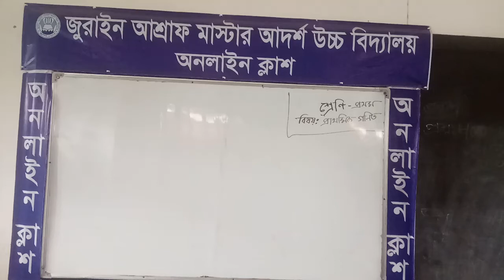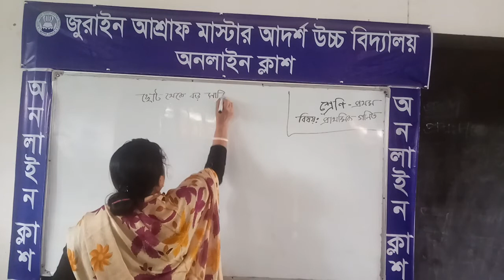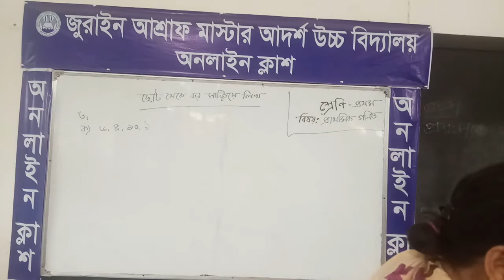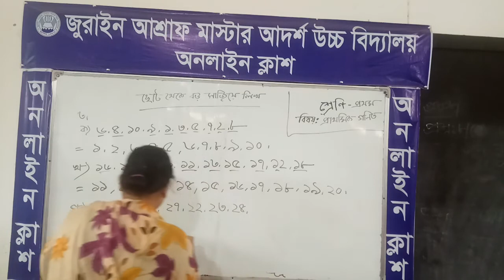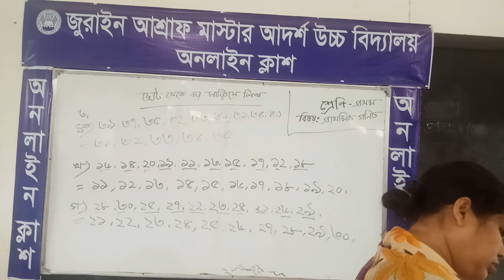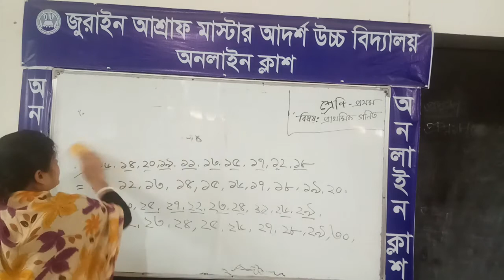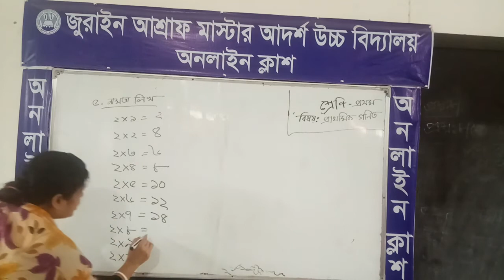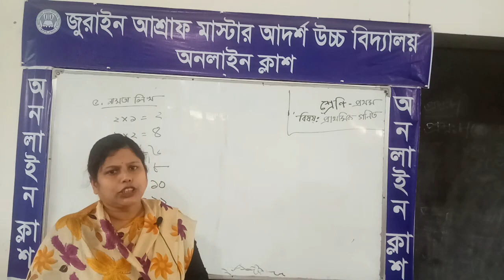পামলি দাস, শ্রেণি প্রথম, বিষয় গণিত